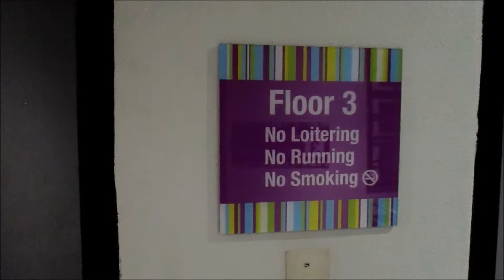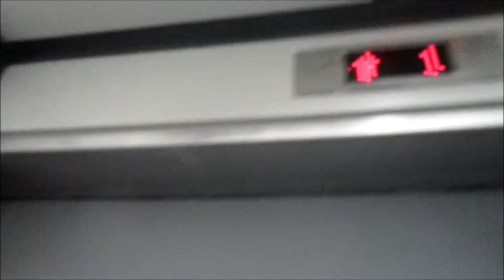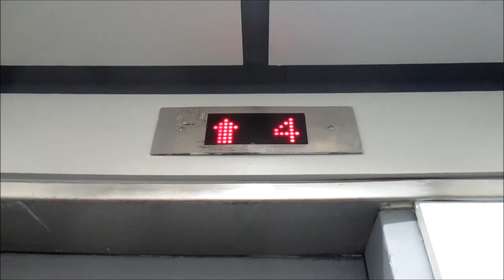10 Storey 1974 United States (mb. Schindler, 2012) Elevators at Prime Apartments in Las Vegas, NV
These are some cool, but modernized elevators!!! These elevators have been modernized by Schindler around 2012. They are 10 storey United States elevators!! I think it is pretty rare to find a US elevator above five or six floors, can anyone clarify…? These elevators still have a lot of character!! Enjoy!!

Tech Specs:
Brand: US
Type: Traction
Fixtures:
Installed: 1974